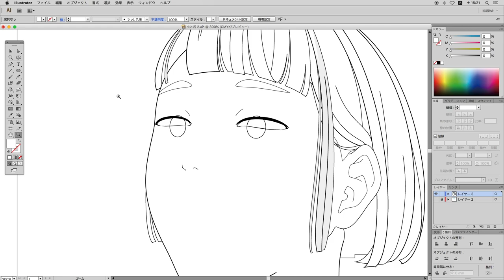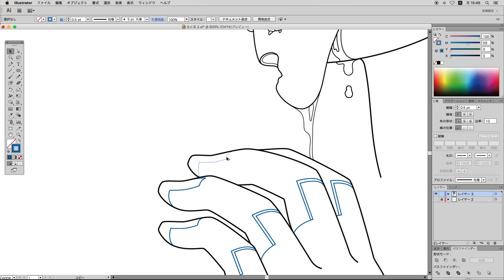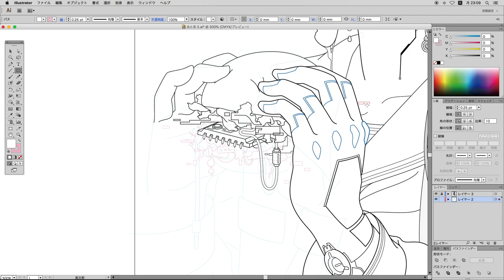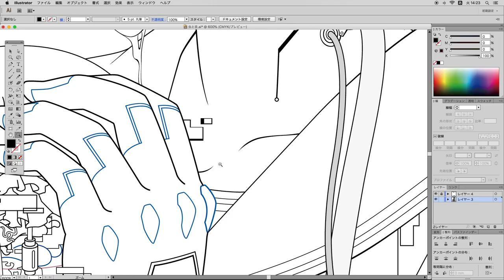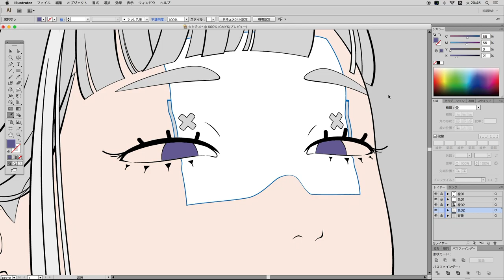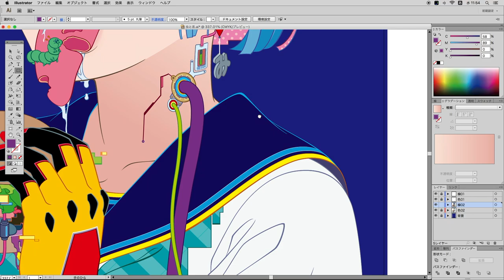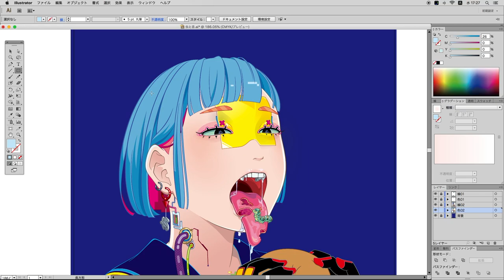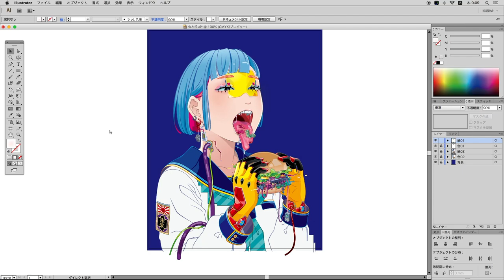Adobe Illustrator | Speed Art_workplace background music for 15 minutes.[BGM / DJ TECHNORCH]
Japanese artist「MITSUME」
All of his works are drawn using only a computer mouse and delicate path work in Adobe Illustrator.

A new product was added to the online shop.

BGM
DJ TECHNORCH

Twitter, Youtube Channel "@technorch"

999 Recordings (Organiser)
Murder Channel Records (JP)
Cock Rock Disco (US)

Japanese Hardcore Techno, Rave Producer & DJ.
Konami BEMANI Series Composer